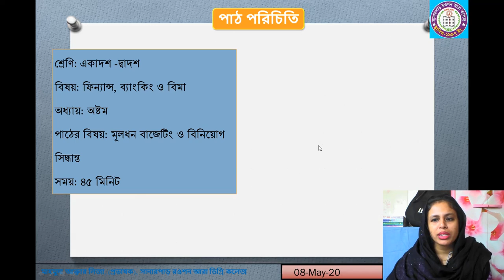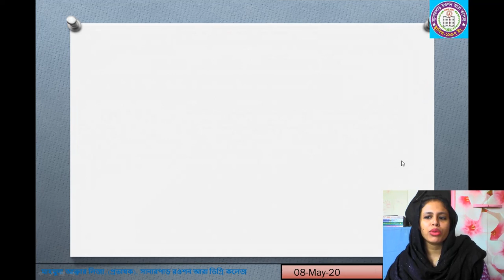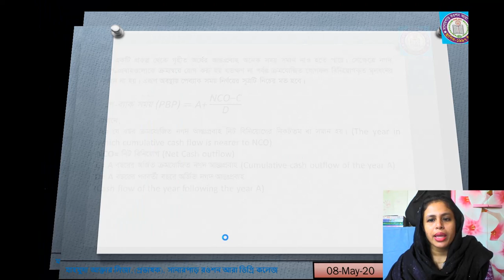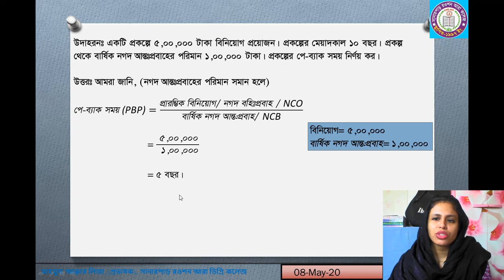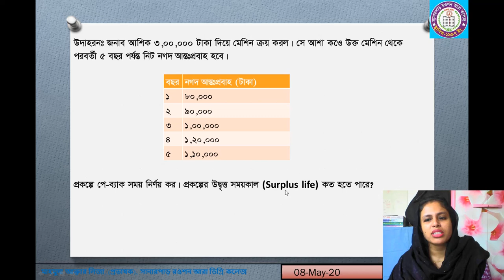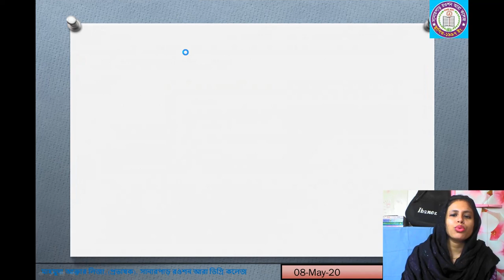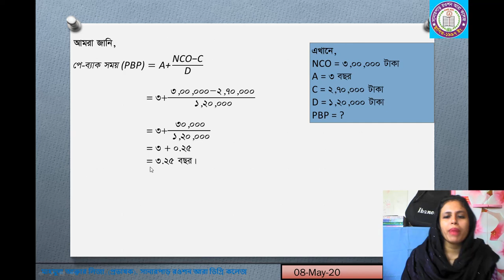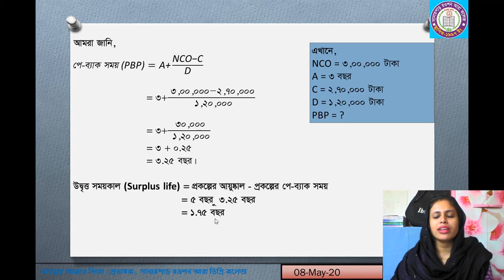Chapter 8, 2nd Class, 1st Paper, finance Banking And Insurance,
ফিন্যান্স, ব্যাংকিং ও বিমা
অধ্যায়: অষ্টম
পাঠের বিষয়: মূলধন বাজেটিং ও বিনিয়োগ সিদ্ধান্ত
মাহ্‌মুদা আক্তার লিজা
Finance &Banking (BBS 1st Class, MBS 1st Class 6th )
প্রভাষক (ফিন্যান্স ব্যাংকিং ও বিমা)
সানারপাড় রওশন আরা ডিগ্রি কলেজ সানারপাড়,
নারায়নগঞ্জ